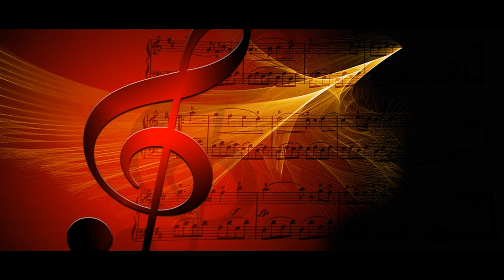Symbol Of Love by Unknown Artist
Symbol Of Love
by
Unknown Artist